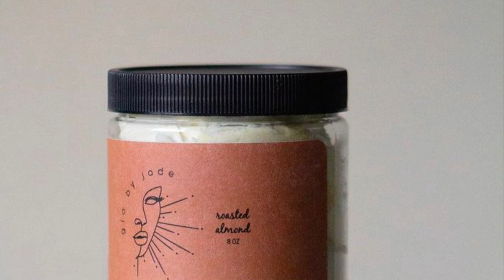GloByJade Jingle: Slogan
This is a set of Jingles I produced and performed for a Body Butter company called Glo By Jade! Body Butters that will melt every room you walk into. They smell heavenly and keep your skin soft and glowing and truly live up to their name!  This set includes an Instrumental Version, a Slogan version with the Slogan I voiced and created for the company, a Vibes version with key words that represent the company and a Spoken Word Version with a short spoken word piece that reflects how the company makes me feel!

You are now listening to the SLOGAN version